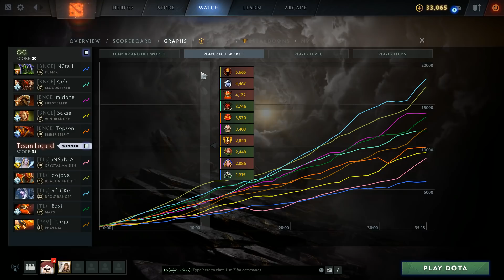[Dota2] OG⚔️Liquid (Bo3) เกม1🏆OMEGA League: Eu Immortal Division - รอบแบ่งกลุ่ม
Ceb ขอโชว์ต้นฉบับแผน Bloodseeker Offlane เมื่อวานโดน Secret ตัดหน้าขโมยไปปรับใช้ + Topson Ember Spirit วิ่งฟัด ปะทะ ม้าน้ำพลังฮีโร่ตัวเก่ง Crystal Maiden สาวน้อยดับร้อน + Mars Boxi + Phoenix combo

Liquid จะเป็นเหยื่อหรือไม่?

ทัวร์ 🏆OMEGA League: Eu Immortal Division พบกันระหว่าง OG⚔️Liquid (patch 7.27d)

เริ่มดราฟ -  00:08
เริ่มเกม    - 12:36